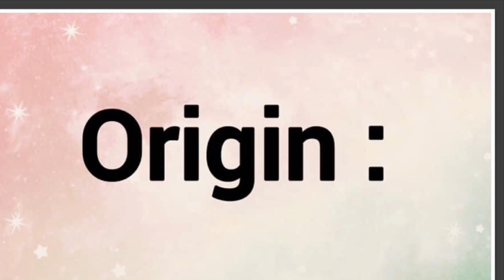Alví | Name Origin Meaning